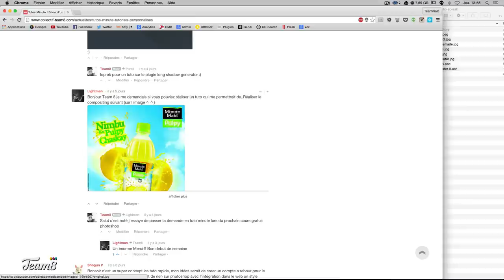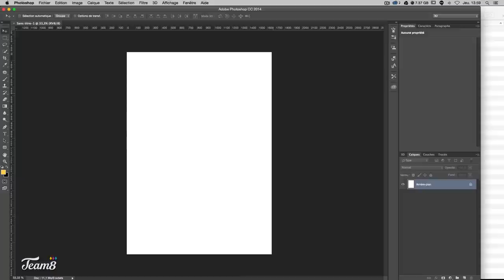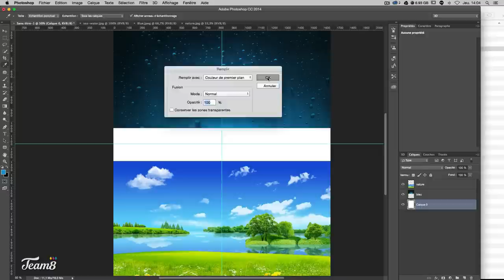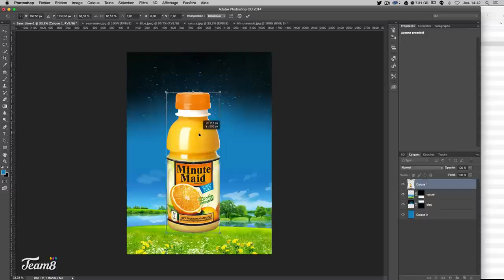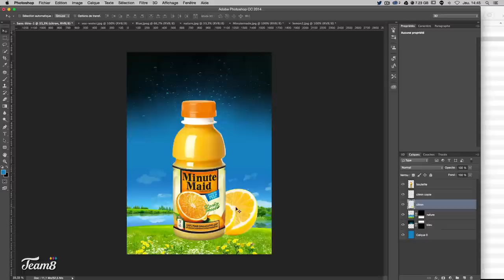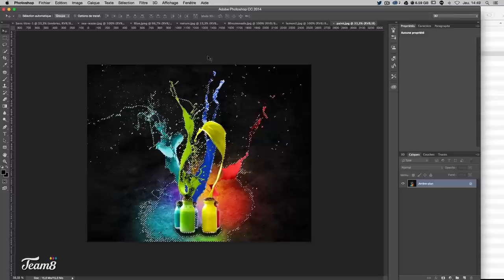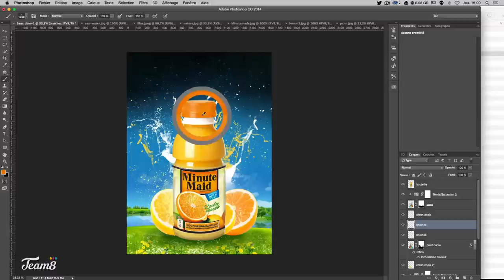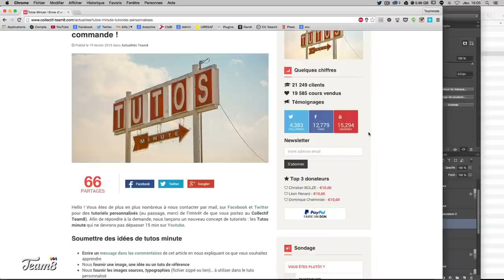[TUTO] COMMENT CRÉER UN EFFET SPLASH DANS PHOTOSHOP CC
Tutoriel Photoshop CC pour t'apprendre à créer des effets Splash à insérer dans tes futures créations graphiques :)

Voici le deuxième tutoriel Photoshop de la série Tutos Minute proposé par Lightman. Lightman souhaitait un cours personnalisé sur l'utilisation des images, brushes et des masques afin de réaliser ce genre de composition à effet splash.

Programme du tuto effet splash

► Créer un background personnalisé à l'aide de plusieurs images
► Utilisation des masques de Photoshop
► Détourer avec l'outil plume
► Créer des ombres
► Utiliser teinte / saturation de façon sélective
► Utiliser l'outil plage de couleur
► Installer et utiliser des brushes

Ce tuto est destiné à un public débutant et peut être suivi à partir de la version CS6 de Photoshop. Pour toutes questions concernant ce cours en vidéo, merci de nous laisser un message dans les commentaires.